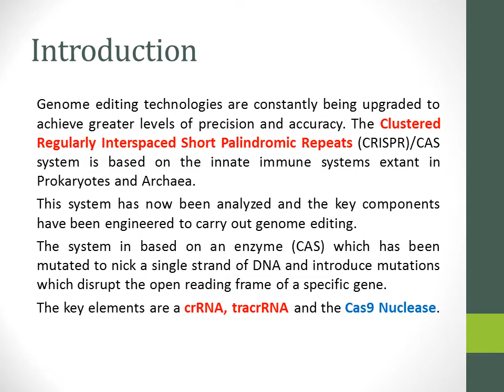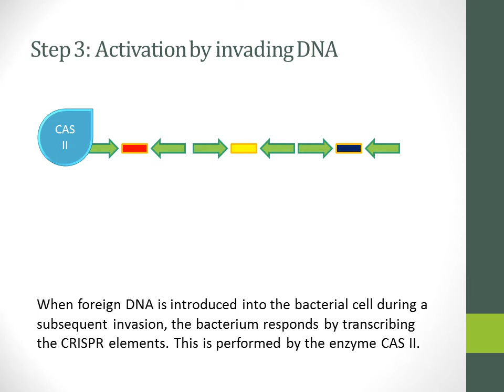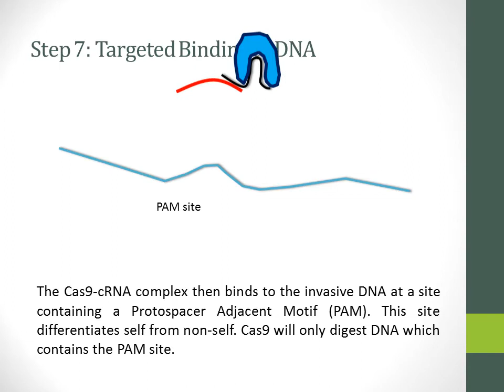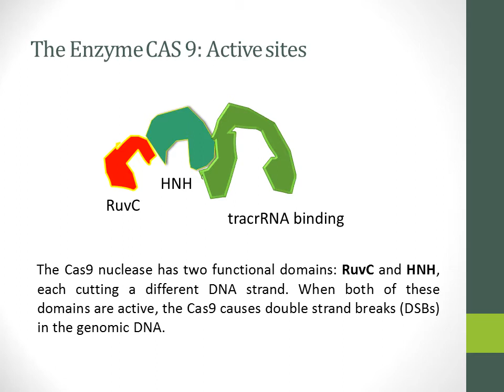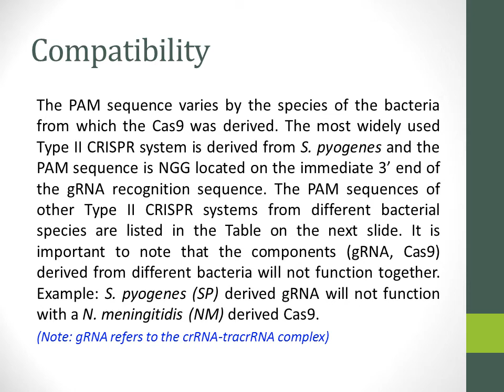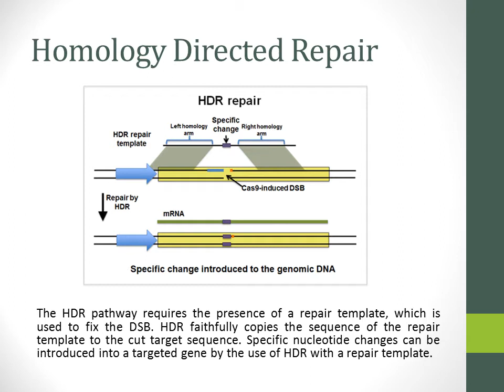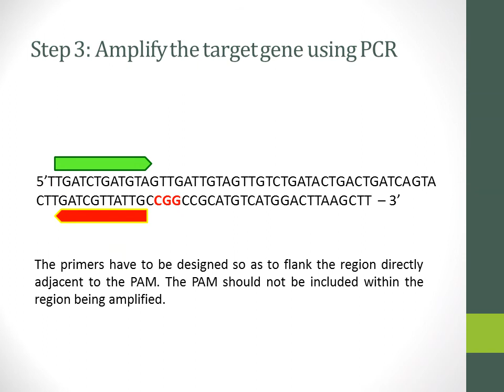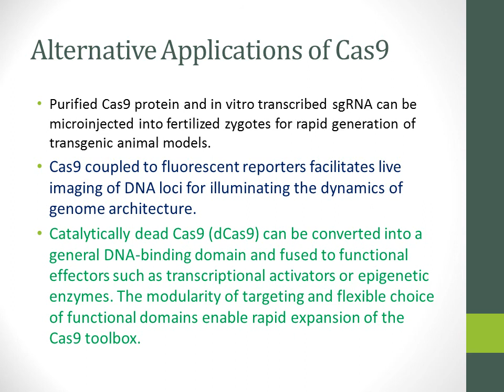CRISPR CAS PLANTS IB6143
This lecture presents a simplified version of the CRISPR CAS system. It is intended for use as a primer for students who may be interested in understanding the basic principles of CRISPR CAS. Free for download, reuse and remix. CC-BY